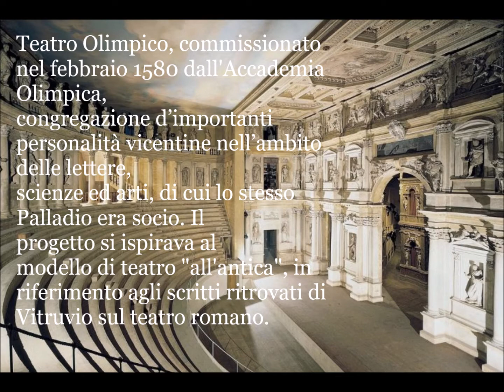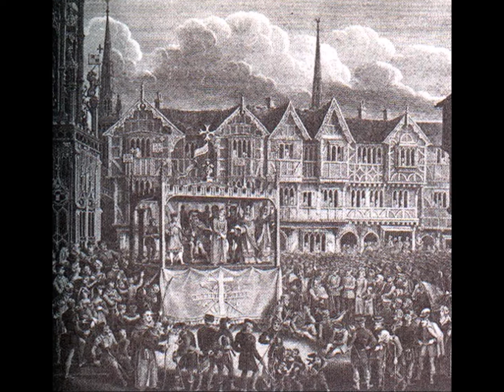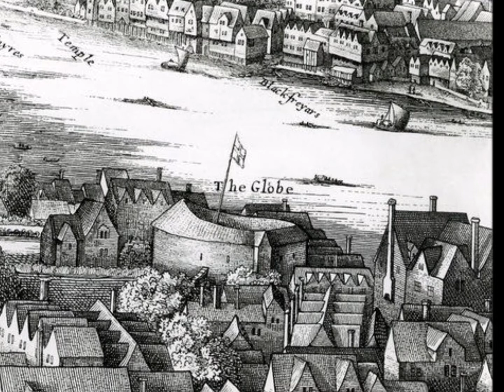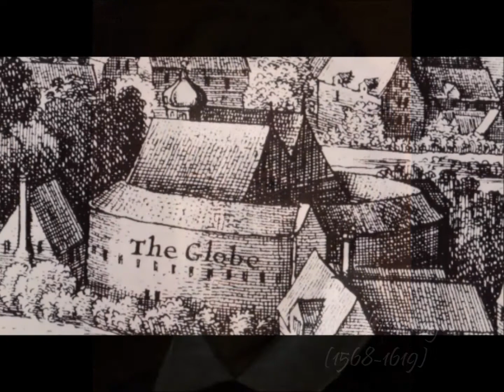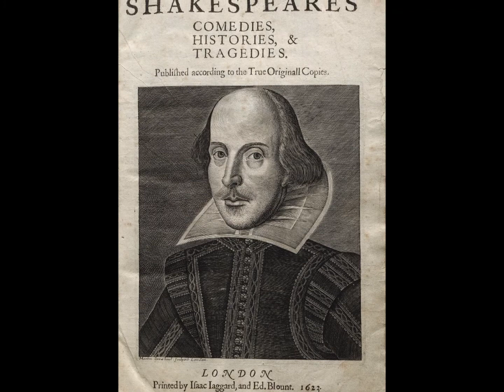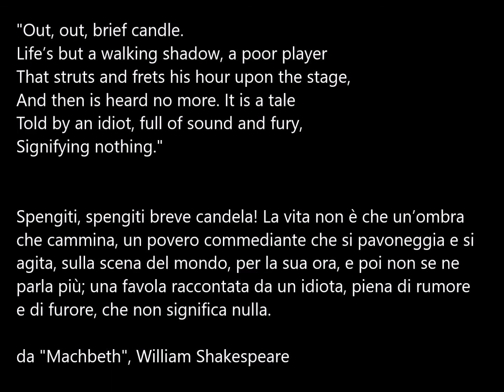Il teatro elisabettiano